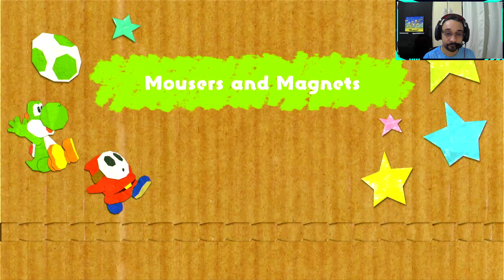YOSHI'S CRAFTED WORLD - GAMEPLAY #5 [Nintendo Switch]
Gameplay do jogo Yoshi's Crafted World, versão exclusiva de Nintendo Switch.